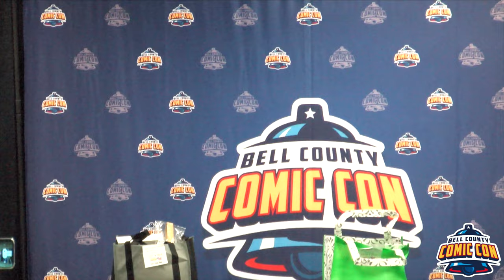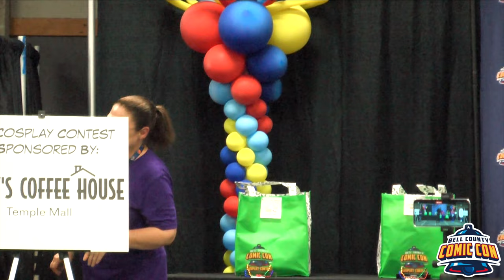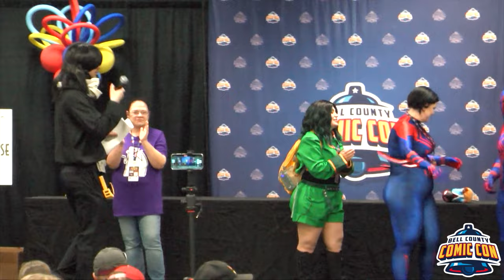Adult Cosplay Contests - Bell County Comic Con 2023- Aug 6th- Cam1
Check out the Adult Cosplay contests at our second and final day of Bell County Comic Con 2023! Pre-Judging was earlier in the day, and this is everyone's time to strut across the big stage and for the winners to be given their awards:)

Thank you to Antonio Laguardo for capturing the contests!

FOOTAGE FROM:
Bell County Comic Con
August 6, 2023
Adult Cosplay Contest